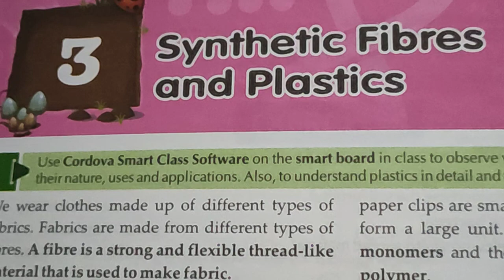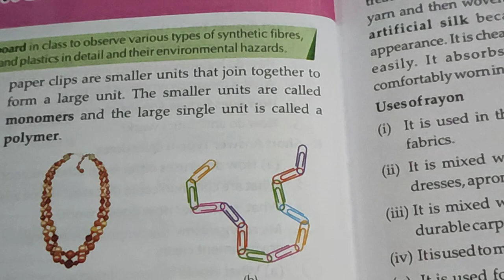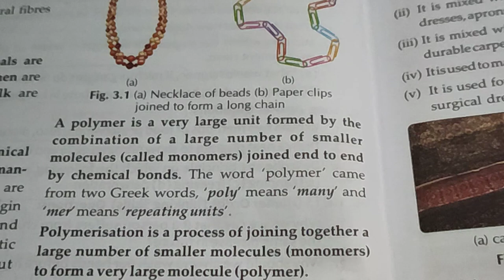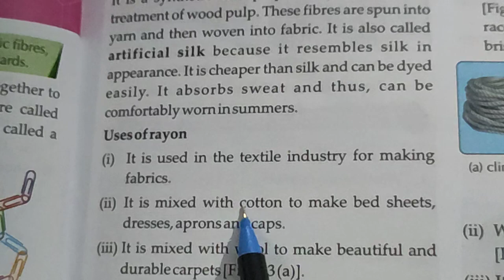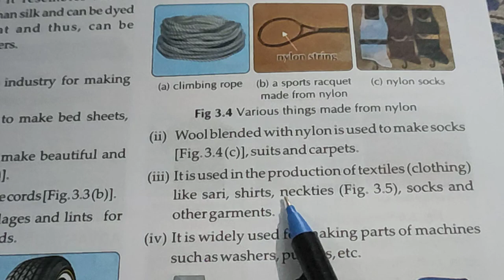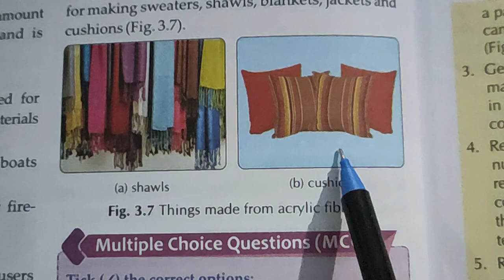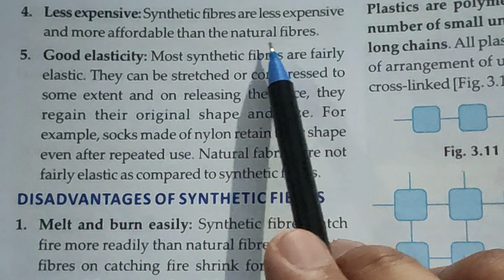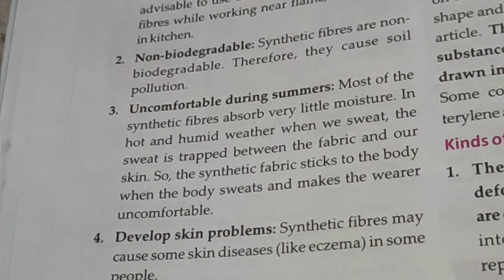Synthetic Fibres and plastics|| class 8 chapter 3 science|| science chapter 3 class 8 hindi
Synthetic fibres and plastic|| class 8 science chapter- 3|| science guruji kapil kadiyan

Follow me Instagram:-I'm on Instagram as @scienceguruji_kapilkadiyan. Install the app to follow my photos and videos.